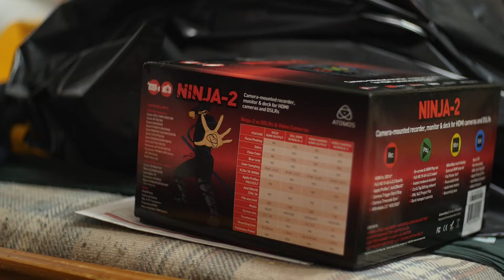Fishing Filmmaking With the AtomOS Ninja 2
Fishing filmmaking is a rewarding artform. You don't have to have the latest greatest. Sometime you can find great pieces of equipment.

Fishing filmmakers come in all ages. If you have a cameras you can be a fishing filmmaker. A fishing filmmaker's dream would be to write, produce the next River Runs Through It, but let's face it, well, I don't have the talent the Robert Redford has, but I can use it for inspiration.

Fishing documentaries are what I aspire to make. I'm working ona film called "Sugar, Fly" where you join me as I seek to build the perfect fly fishing boat for the Black Warrior River while fighting to defeat type-2 diabetes, the disease that contributed to my sister's death. A fishing filmmaking documentary can be many things, The #1 thing is to craft a good story. From there it's about fleshing it out.

Documentary films are my favorite. Fishing documentary films are directly associated with my line of work. Orvis often does short films that highlight the fly fishing industry.

Fishing videomaking is great for fishermen be they are already great storytellers. It's just a matter of learning to speak the language of film and motion picture.

Long-stem eyelet Swivels | 50 for $9.99

FREE STUFF
Trifecta of Making Horsepower PDF